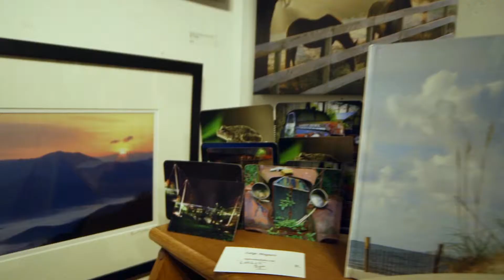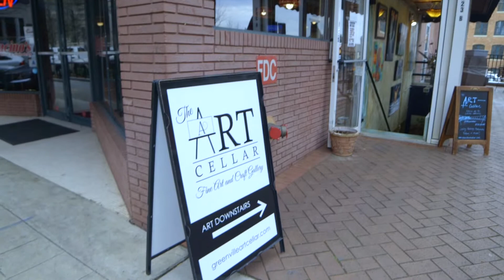Crowdfunding for Marketing Expenses: The Art Cellar- Greenville, SC